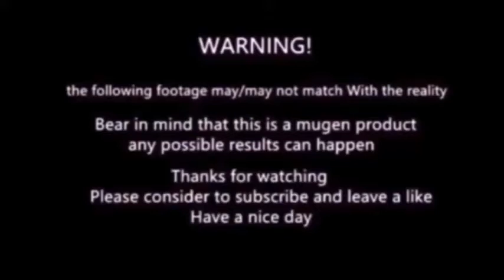mugen - Kusanagi VS. Kage